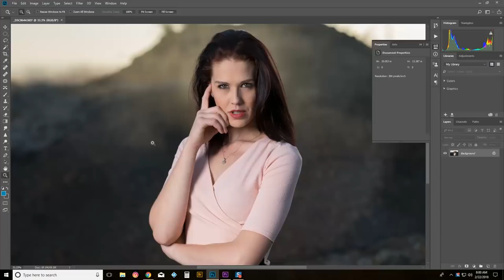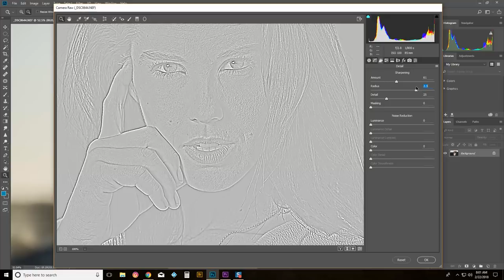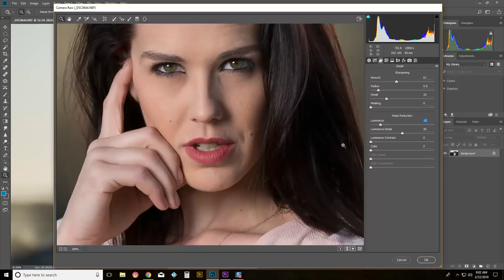4 Tips to Help You Become a Lighting Ninja! (Today!)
On today's we give you 4 Tips to Help You Become a Lighting Ninja!

Are you looking for photography tips? Here are a couple of things we have learned this last year that will take you to Ninja status! Photography takes work, among the photo tips we give you we explain where to place your lights, lighting portraits and much more. Plus how sharp is sharp in photoshop.

So whether you use one speedlight or monolights these photo tips are for you!

In this video we use Interfit S1 monolights.